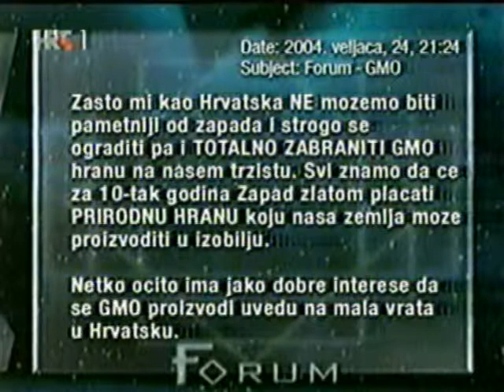GMO (2004) - Forum (HRT) ~ 04 (4 od 4)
Profesor Marijan Jošt. Visoko gospodarsko uciliste u Krizevcima. Strucnjak za genetiku, oplemenjivanje bilja i sjemenarstvo, te jedan od najistaknutijih zagovornika ekoloske poljoprivrede. Za razliku od mnogih HR prenapuhanih titularnih velicina, koje su radom ili pozadinom edukacije/finaciranja, direktno ili indirektno sluzile ili morale sluziti multinacionalnim kompanijama...

Profesor Jošt jedan je od rijetkih beskompromisnih boraca u sluzbi prirode. No o njemu se nece previse cuti dok sviraju fanfare oficijalnih istina,  plasirane na tacni dnevnih izvora informiranja.

Taj sam dan bio u Zagrebu poslom i oko 17 sati dobio laznu telefonsku poruku da se emisija odgadja. Otisao sam u Krizevce i tijekom vecere zove TV Zagreb i pita gdje sam. Ja sam objasnio sto se desilo. Receno mi je da sjednem u auto i odmah dodjem na snimanje pa makar i kasnio. Vozio sam ludo. Ceste su bile prazne jer je padao snijeg, no kad sam dosao u Zagreb skoro sam zaglavio, jer auto nije htio usporiti (sklizavica) a zagrebcani su vozili kao puzevi :-) Tako da sam uletio na snimanje kompletno nespreman, ali mozda je i to bilo dobro jer nije bilo vremena za tremu.

Drustvo Geneticki inzenjera stavilo je obavijest da ce zbog mojih "laznih" navoda protiv mene podnjeti sudsku tuzbu. Nikada to nisu ucinili jer nisu imali osnove, no informacija je bar kod nekih mogla postici ucinak koji su zeljeli.

Srdacni pozdravi,
Marijan Jost